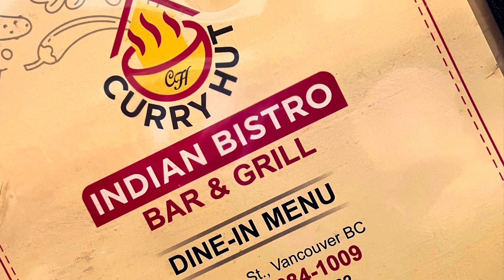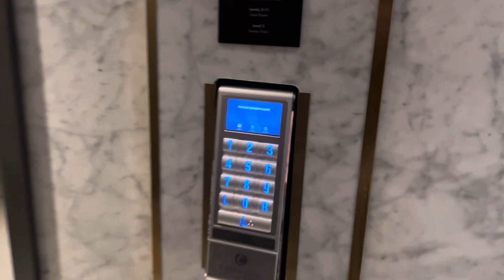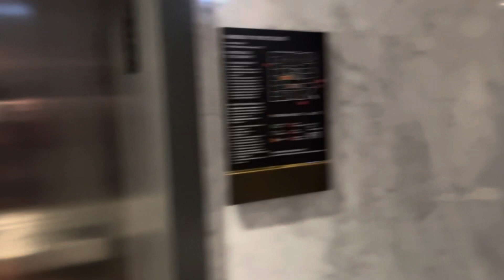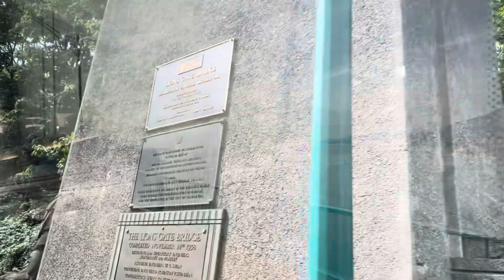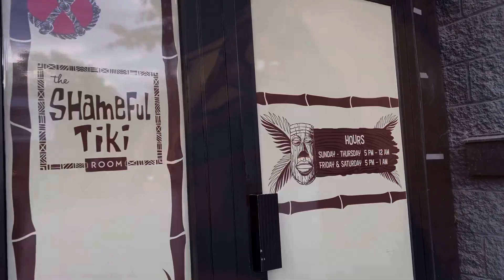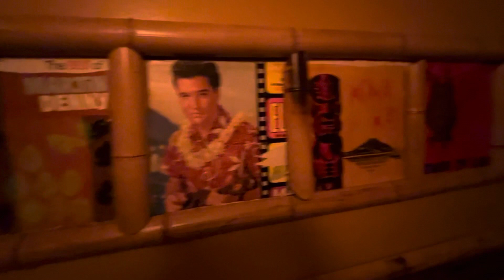Disney Alaskan Cruise -Part 1, Vancouver 2023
We land in Vancouver and hit some tourist spots like Gas Town, Capilano Suspension Bridge, a tiki bar, plus more!!